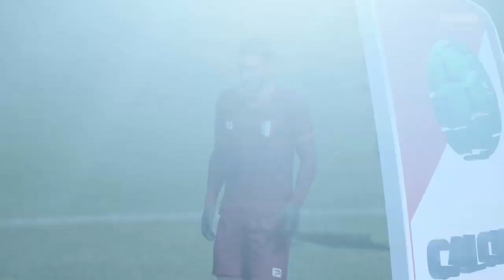U:1 4/22/17 - Francesco Totti GOAL! - Juventus Prime v. Roma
Francesco Totti stills has gas in his tank, as he nets a nice goal here from perfect positioning to bring Roma to within one.  But they would fall to Juventus Prime 3-2 behind the strength of Zlatan's 9.4 performance.